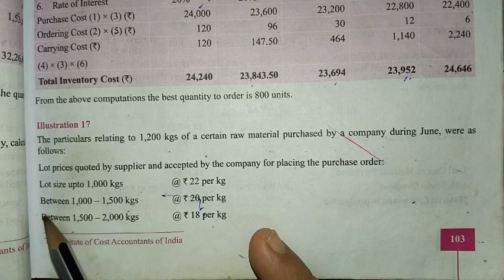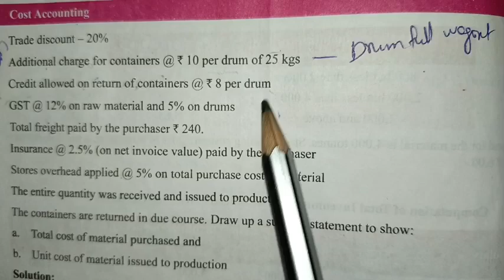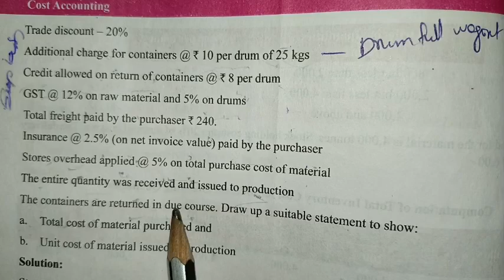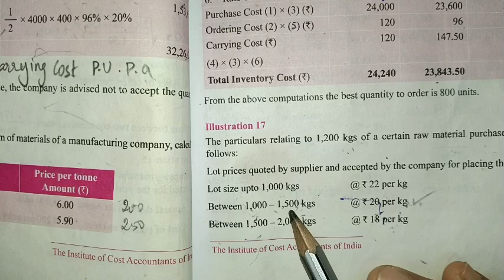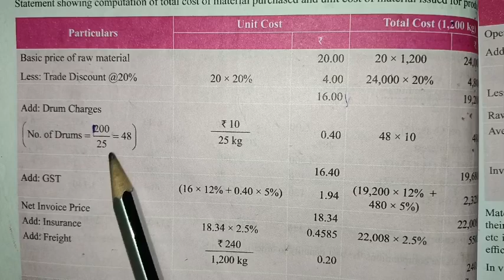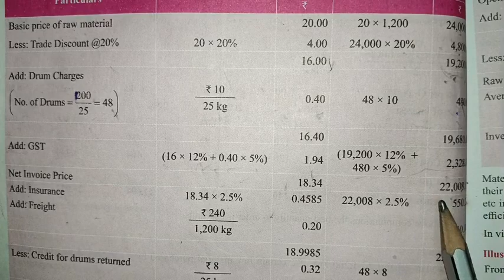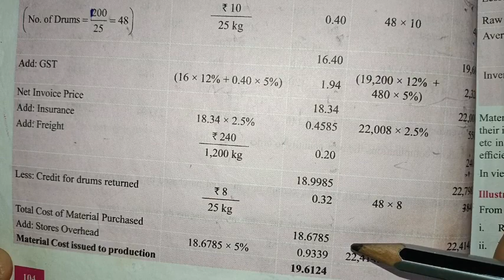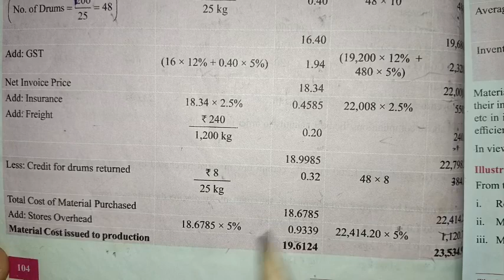Illustration 17 | Material Cost | Cost Accounting | CMA inter | 2022 syllabus